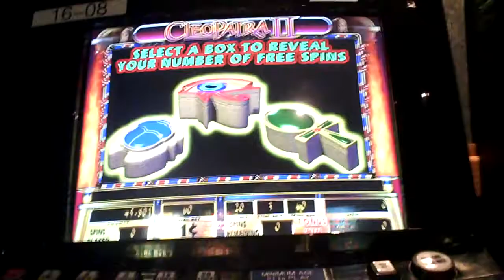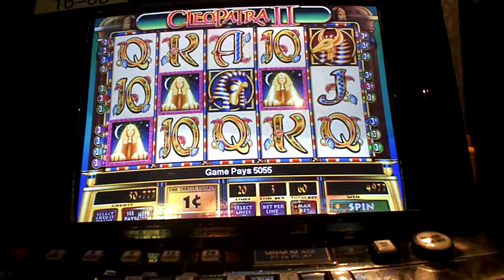Cleopatra II Slot Machine Bonus